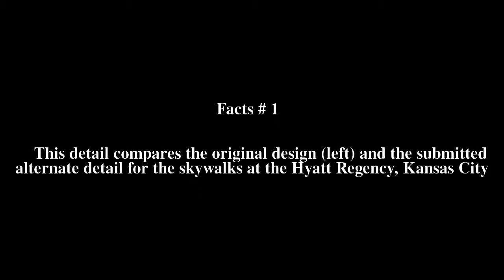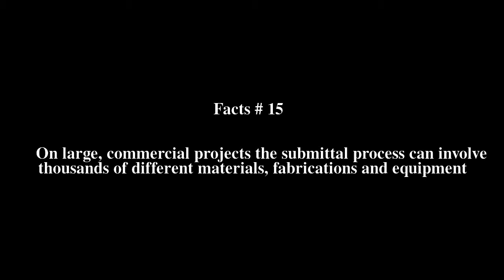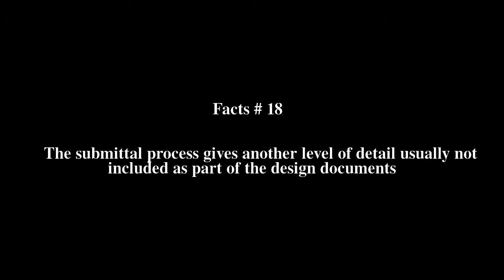Submittals (construction) Top # 20 Facts